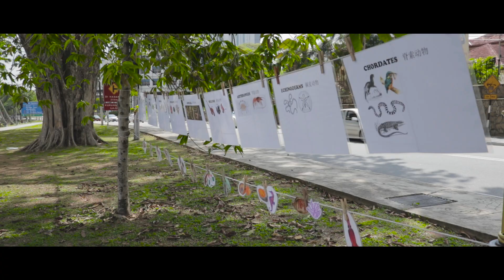地理考察与环境解说